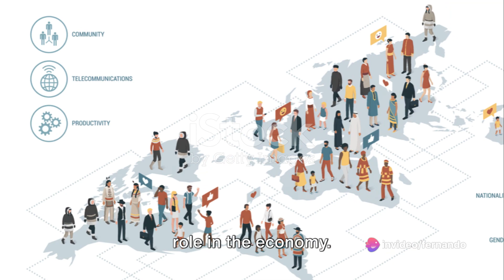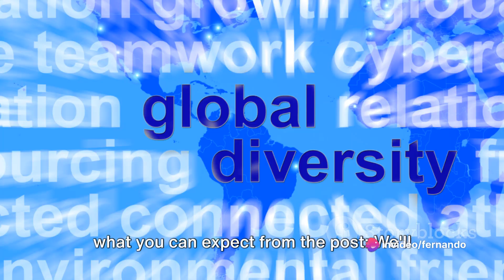How to Understand the Real Impact of Immigration on Economic Growth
Explore the undeniable connection between immigration and economic prosperity in our latest video! 🌍✨ We break down myths and bring you the data-driven truths about how immigration fuels economic growth across countries like the EU, Canada, and the USA. 📊🚀

👉 Why are immigrants vital to our economy? What does the evidence really show? Join us as we dive deep into this hot topic, revealing insights you might not expect!

We love hearing from our viewers and engaging in thoughtful debates. 🎥💬

📖 Ready to uncover more? Read the full post for a comprehensive analysis